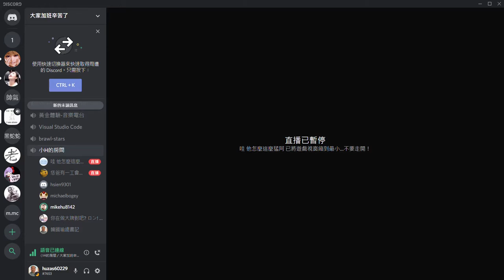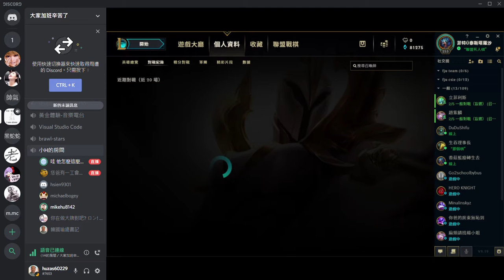射手 汎 VS 凱莎 │英雄聯盟 9.19 DISCORD直播